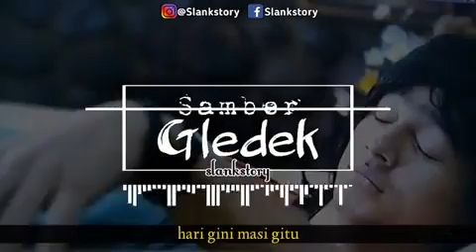Story wa slank samber gledek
Video yang cocok berada di story kamu.